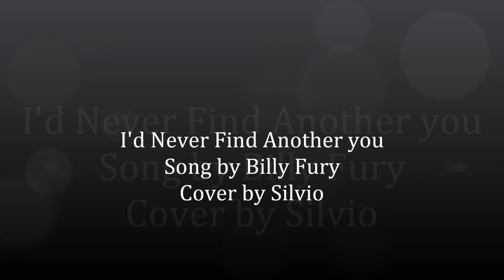I'd never find another you (cover by Silvio)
This is one of my many cover versions which I decided to make in a form of a video instead of a normal recording,  The recording of the song is done with very basic equipment at home with 2 computers and no editing.